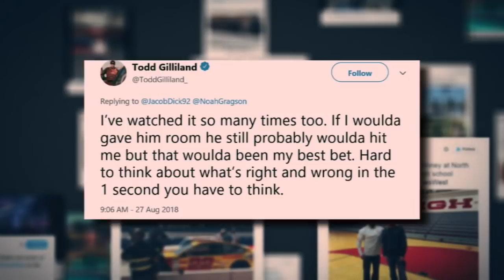Next Level: Breaking down Noah Gragson's move on Todd Gilliland in Canada | NASCAR RACE HUB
Adam Alexander and Casey Mears go 'Next Level' to break down that wild finish from the Trucks Series race in Canada.